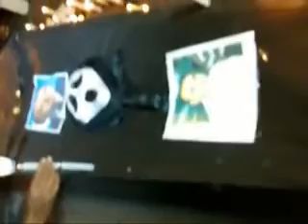Enterro Da Mudança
Educadores enterram o prefeito da "mudança" em Imperatriz-MA.